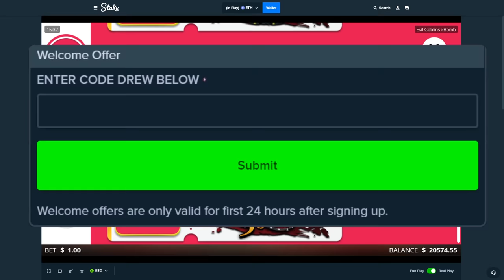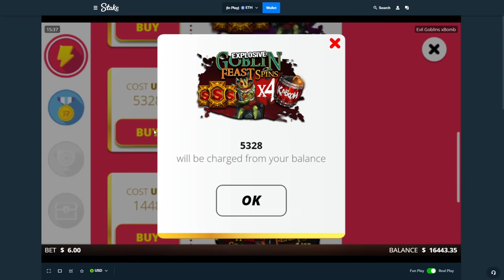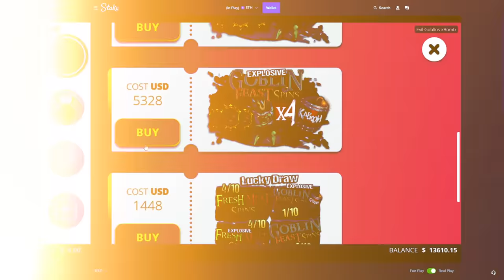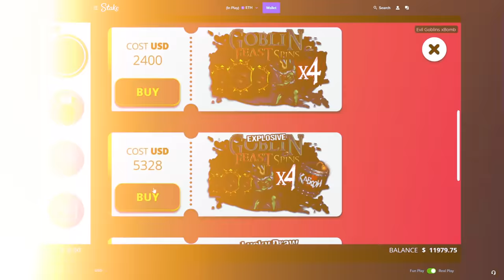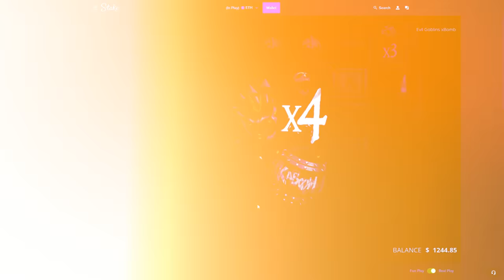HUGE SUPER BONUS BUYS ON NEW EVIL GOBLIN SLOT!!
Sorry for not understanding anything about this new evil goblin slot LMFAO
but really i dont see the potential like all the other no limits, whats yalls opinion?